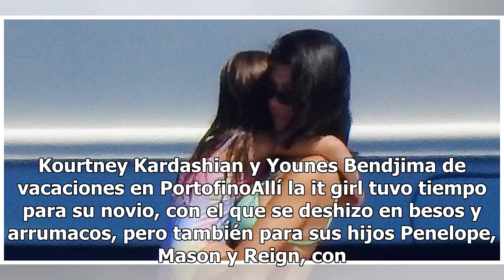Las vacaciones de ensueño de Kourtney Kardashian con Younes Bendjima y sus hijos en Portofino